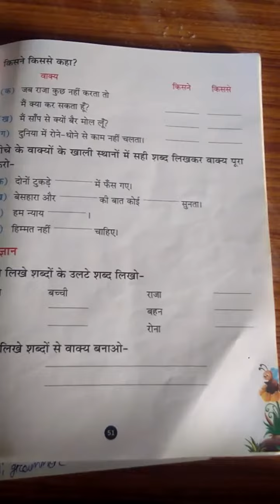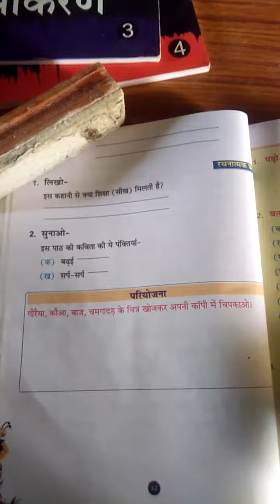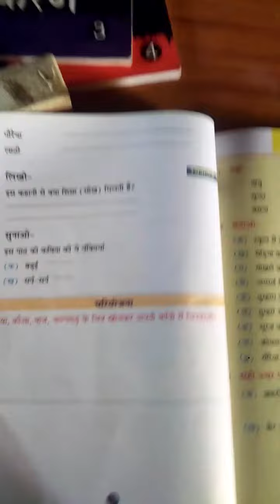CLASS - 2 @ DATE 15.08.2020(1)